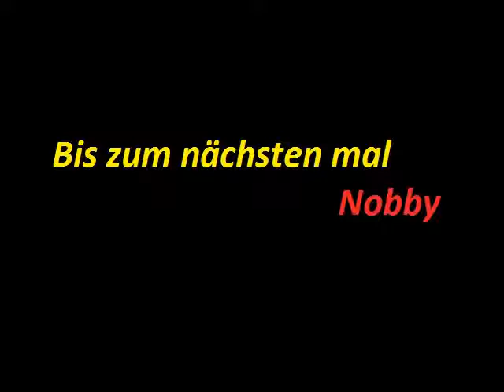Lets play X Wing 050 Zug 1 OP7 Rettung von X Flüglern